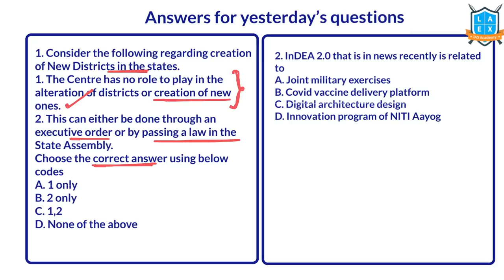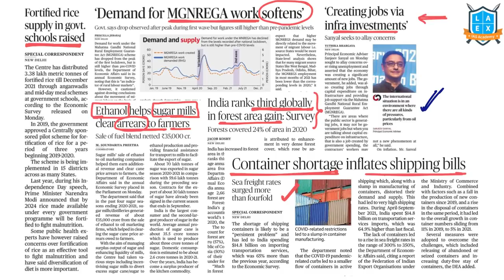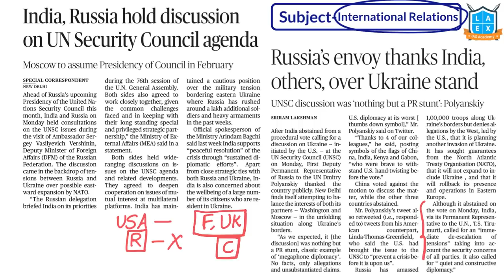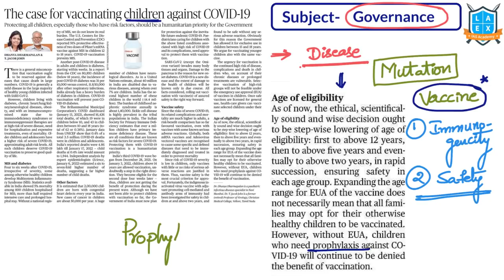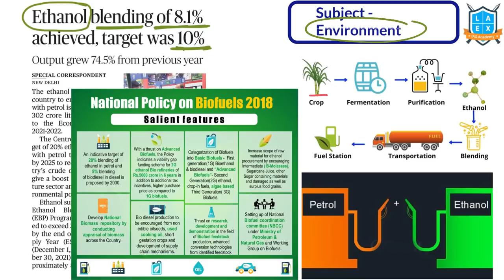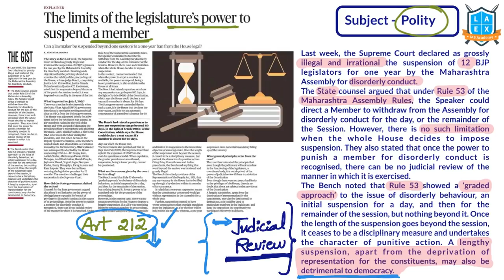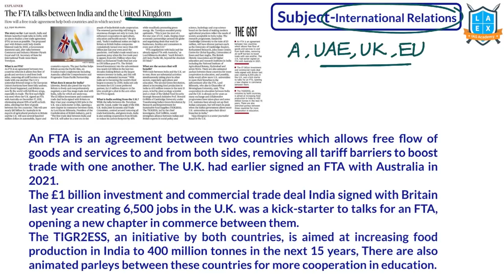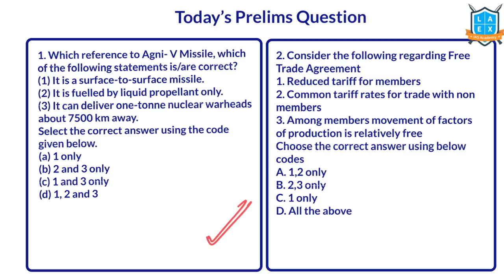Telugu (2&1-2-2022) Current Affairs The Hindu News Analysis ||Mana La Excellence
The Time Stamping for the above video:
1.Survey Pegs Growth At 8.85% In 22-23(02:08)
2.Turbulence Ahead(05:47)
3.The Mind And The State Of Russia’s President(08:09)
4.Russia Vs Ukraine (11:22)
5.The Case For Vaccinating Children Against Covid-19(14:46)
6.January Sees Second- Highest GST Collection At ₹ 1.38Lakh Cr(16:24)
7.Adopt UNCITRAL For Cross - Border Insolvency (17:52)
8.Ethanol Blending Of 8.1% Achieved, Target Was 10%(19:35)
9.Limitation Of Legislature’s Power (22:11)
10.Chinese, French Firms Ink Uganda Oil Deal(24:49)
11. North Korea’s Missile Tests (26:31)
12.Amnesty Labels Israel An Apartheid State(28:36)
13.FTA Talks Between India And United Kingdom (29:52)
14.MGNREGA Payments(31:58)

Phone:
*Mana La Excellence Telegram Channel Link*

Address:
La Excellence IAS
1st floor, #1-10-223/s,

English:
La Excellence IAS Coaching Institute
Kannada: